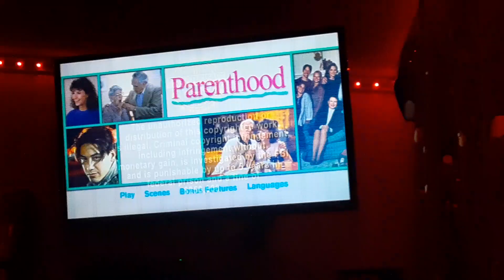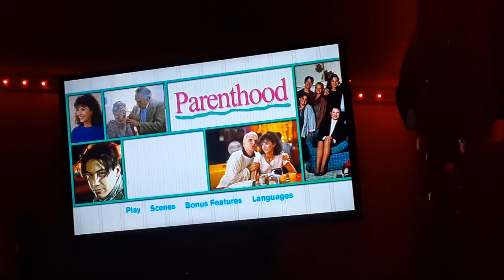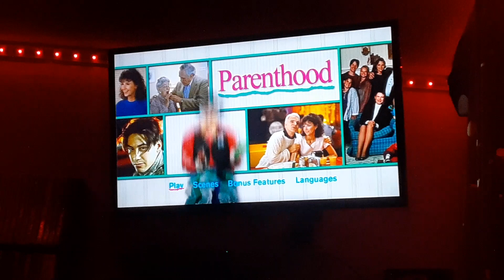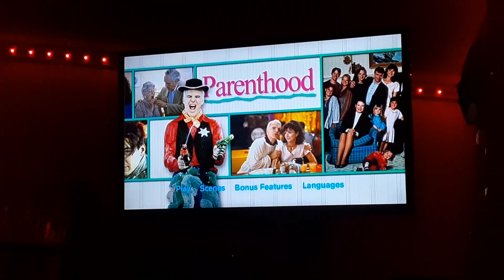Parenthood dvd menu walkthrough